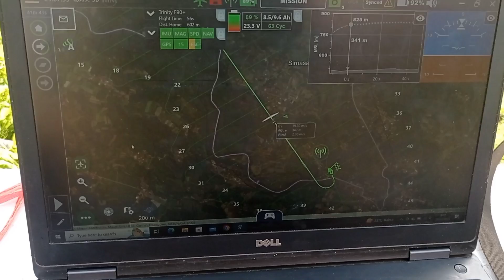DESA SIRNASARI PEMOTRETAN DRONE PTSL PM FASE 6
PENERBANGAN PEMOTRETAN DRONE PTSL PM FASE 6 DESA SIRNASARI KECAMATAN SARIWANGI KABUPATEN TASIKMALAYA